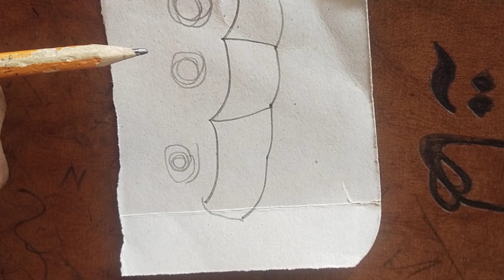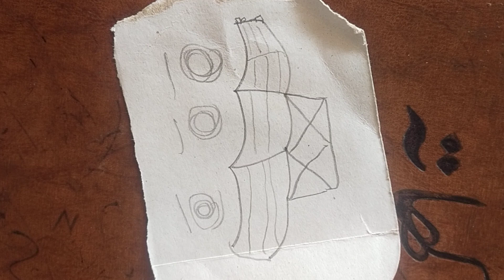For you shafiullah CT Youtubes video like a hf antenna tv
@disneychannelbenl @Oddbods @MOUHMILANOOFFICIEL you want ndjfnb you shafiullah CT Youtubes shoot video 📷📸📷 you shafiullah @gbj7810 @vladandnikirus @HoboJohnson